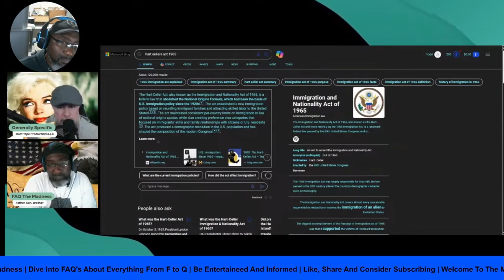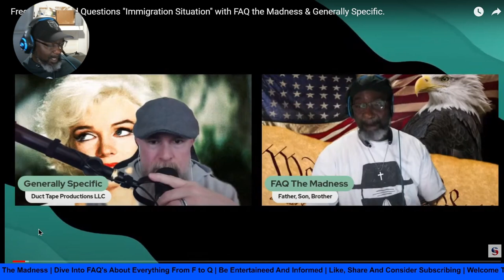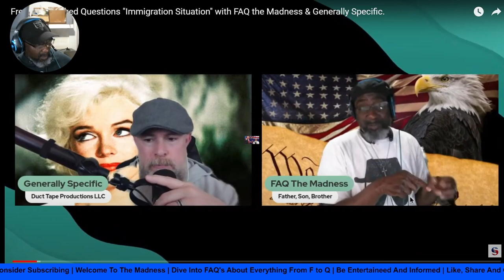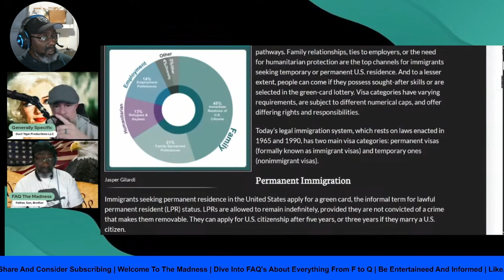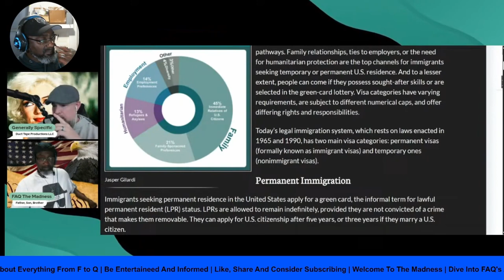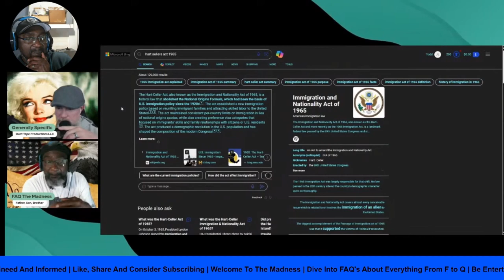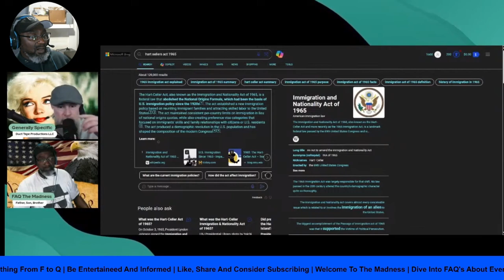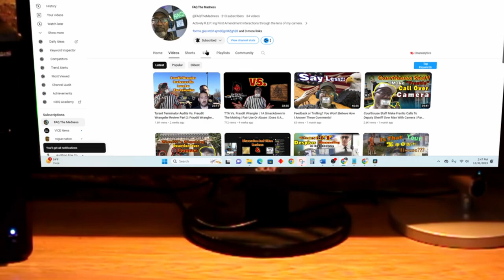FAQ's With FAQ The Madness: Immigration Situation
Definitely a hot topic with plenty of angles to explore. How can we continue with open borders  yet struggle to solve our own homeless problems. Get a taste of our full 2 hour discussion on Generally Specific's Channel. We may NEVER solve issues like this in one episode, but it's a start just to sit down, discuss, and be aware of the issues that affect us as Americans.

Catch Generally Specific and FAQ The Madness Tuesday's At 0900 EST

Equipment

Gimble: Zhiyun Smooth Q
Cell Phone: REVVL 5G
Body Worn Camera (Self): AKASO EK7000
Editing Software: Davinci Resolve 18
Audio: Zoom H6 Handy Recorder
Lavalier Microphone: K35
Headphones: Beexcellent